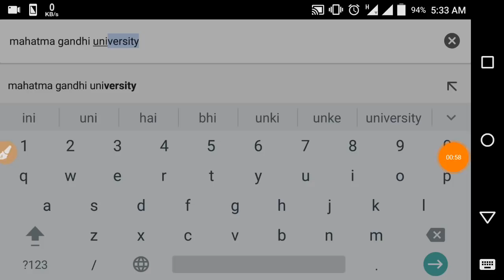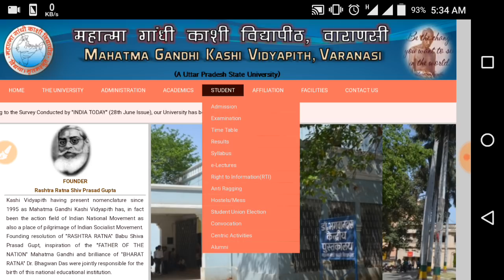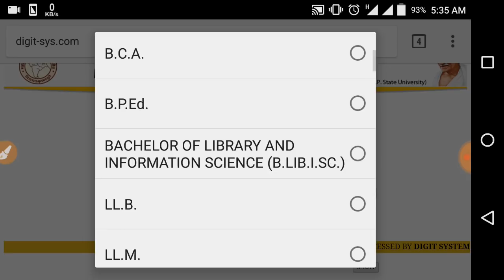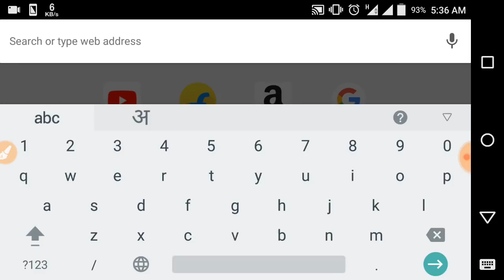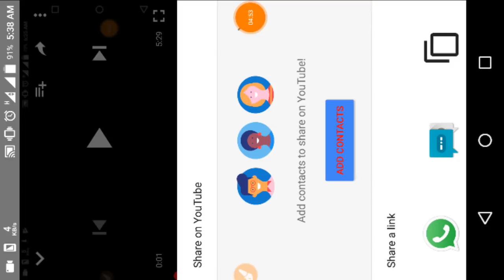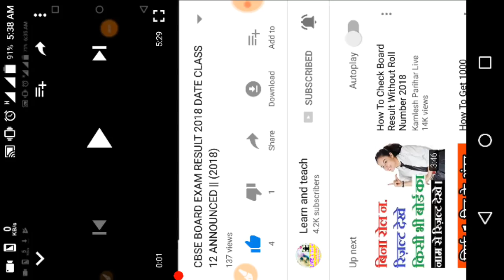B.A, B.SC, B.COM, L.L.B, M.A 1st,2nd,3rd YEAR RESULT KAISE DEKHE SBHI KA MOBILE PR semester annual.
result B.A 1st year result इस साइट पर निकल रहा है जल्दी से पूरी वीडियो देखो 👌. SlideShare BCom LLB MBA BCA BSc M tech btech btech adaki etc result result nikal sakte hain ya bahut accha site hai sad quotes aapko koi problem nahi Oggy aap BA 1st year BA 2nd year BA 3rd year result M com result BCom result BSC result BTech result Mtech result Atta nikal sakte hai BA 1st year 2018 BA 2nd year BA 3rd year BSc 1st year Bsc 2nd year BSc 3rd year result kaise Dekhe result dekhne ka result dekhne ka saman BA BCom LLB BTech Mtech University semester annual result BA 1st year result BA 2nd year result BA 3rd year result 2018 result how to check BA 1st year BA 2nd year BA 3rd year 2018 result.

B.A 1st,2nd,3rd year result,B.Sc,b.tech,m.tech,इस साइट पर निकल रहा है  जल्दी से पूरी वीडियो देखो

Sabse jaldi mobile par result kaise dekhe
Mobile par Sabse jaldi result dekhne ka tarika

Dosto aaj ke is video me mai  Apko bataunga ki aap kisi bhi unversity ka result bahut asani se apne mobile par bahut jaldi kaise dekh sakte hai agar apko bhi janna hai result kaise dekhne to pura dekhiye is video ko aur sikhiye apne smartphone se result dekhne ka tarika...

Channel: HowToKaiseKare1 is a YouTube Channel, where you will find technological, politics, entertainment, Bollywood, jobs, business, education, comedy, Science videos in Hindi, New Video is Posted Everyday :)

BA 1st year 2024 BA 2nd year BA 3rd year BSc 1st year Bsc 2nd year BSc 3rd year result kaise Dekhe result dekhne ka result dekhne ka saman BA BCom LLB BTech Mtech University semester annual result BA 1st year result BA 2nd year result BA 3rd year result 2024 result how to check BA 1st year BA 2nd year BA 3rd year 2024 result in his mobile and phone BSc 1st year 1st semester BSC second semester BSC 3rd semester BSC 3rd semester BA 1st semester BA 3rd 3rd semester BA 2nd semester result 2024 how to check how to check BA 1st year BA 2nd year BA 3rd year result how to check we can become Income LLB BTech Mtech BTech BBA BCA BCA ATC result check his phone result dekhne ka sabse sabse acha Tarika Sabhi India ke sabhi result मोबाइल पर सबसे पहले रिजल्ट देखने का आसान तरीका मोबाइल का रिजल्ट कैसे देखे कितना देखें कौन से साइट पर देखे कैसे निकल रहा है b.a. का रिजल्ट बीएससी का रिजल्ट कैसे निकालना है कैसे देखें कैसे जल्दी से जल्दी b.a. फर्स्ट ईयर b.a. फर्स्ट ईयर रिजल्ट कब तक आएगा b.a. सेकंड ईयर का रिजल्ट कब तक आएगा बीकॉम का रिजल्ट कब तक आएगा b.a. फर्स्ट ईयर का फर्स्ट सेमेस्टर का फर्स्ट सेमेस्टर का रिजल्ट कब तक आएगा बीएससी फर्स्ट सेमेस्टर का रिजल्ट कब तक आएगा रिजल्ट रिजल्ट रिजल्ट रिजल्ट। ___
About Channel: How To Kaise kare is India's best Hindi Channel. How to kaise kare channel covers latest tips in politics, entertainment, Bollywood, jobs, business, education, comedy, Science & Technology and sports.